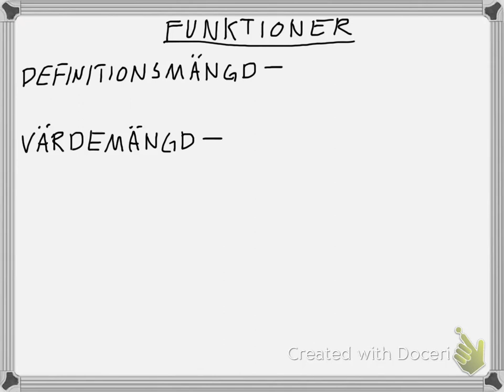f(x), definitionsmängd & värdemängd Ma2b